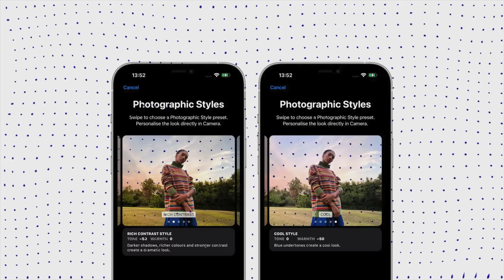iPhone 12 Vs 13 Vs 14 Camera Test | Full Comparison | All Modes | Mohit Balani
hey everyone,
in this video we are going to talk about iPhone 12 Camera and will compare that with iPhone 13's Camera and iPhone 14 Camera.
we will compare all the camera modes and find out what is the difference between these tree iPhone cameras.
INTRO - 00:00,
PHOTOSHOOT - 00:18,
OUTDOOR - 01:57,
PORTRAIT - 02:22,
SELFY CAMERA - 03:03,
NIGHT MODE - 03:21,
4K VIDEO - 03:51,
FRONT 4K VIDEO - 04:49,
CINEMATIC MODE - 05:34,
ACTION MODE - 06:27,
SLOW MOTION - 06:50,
CONCLUSION - 07:16,